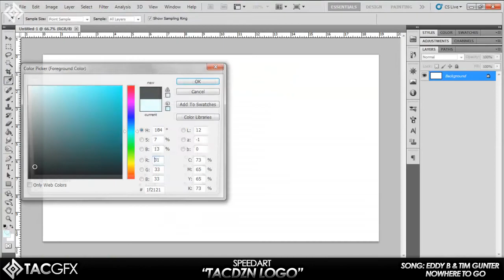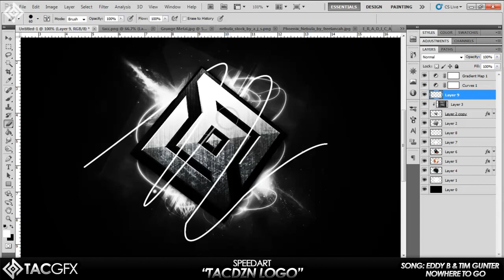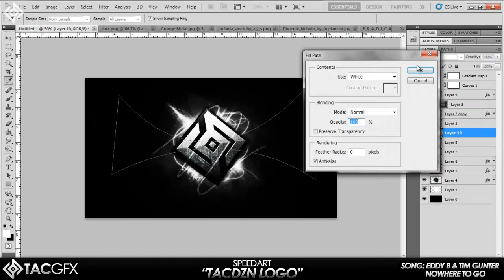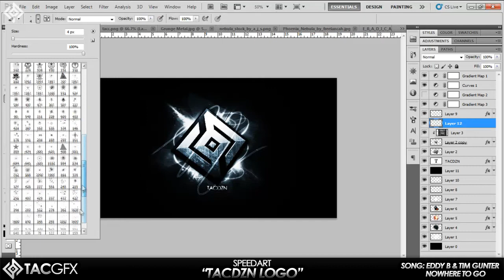My Logo Speed Art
50 likes for the lightroom I use.